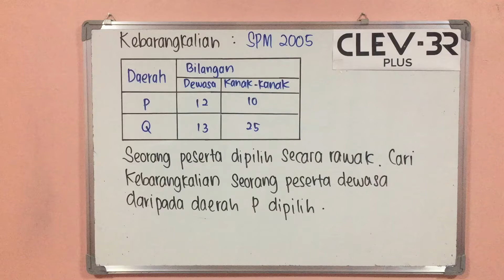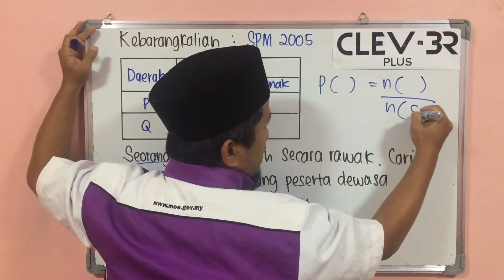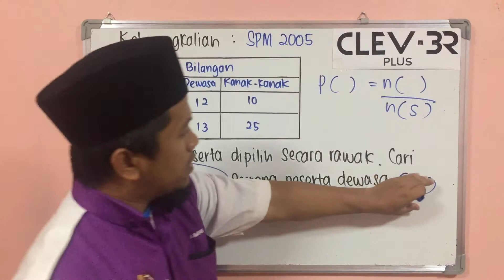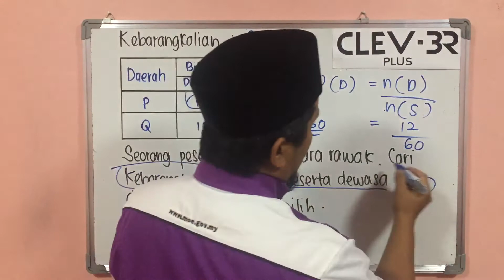Kebarangkalian-Contoh soalan SPM